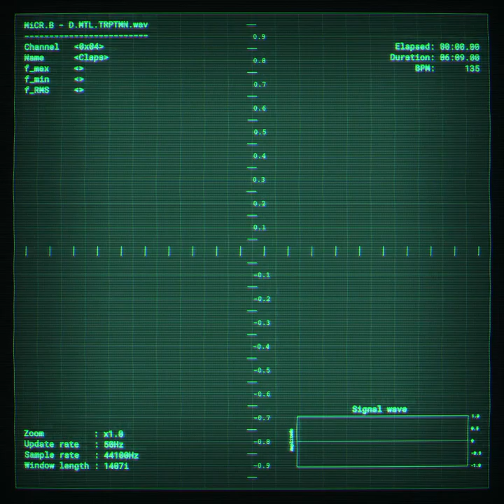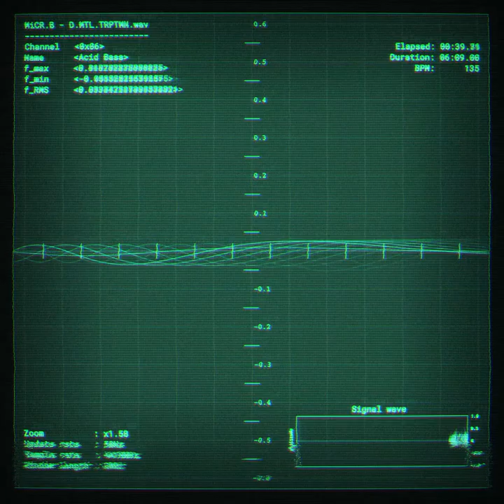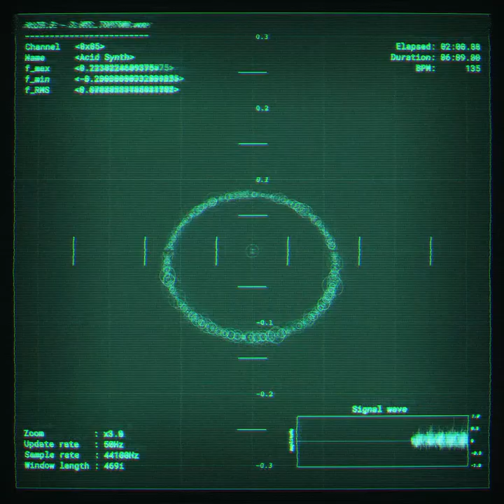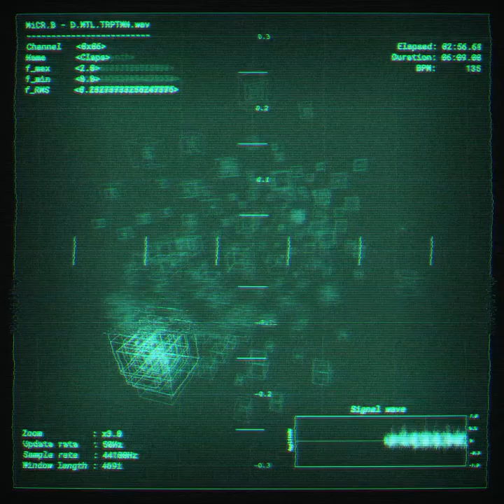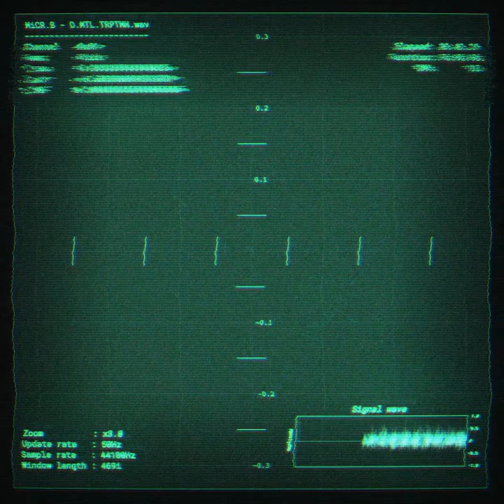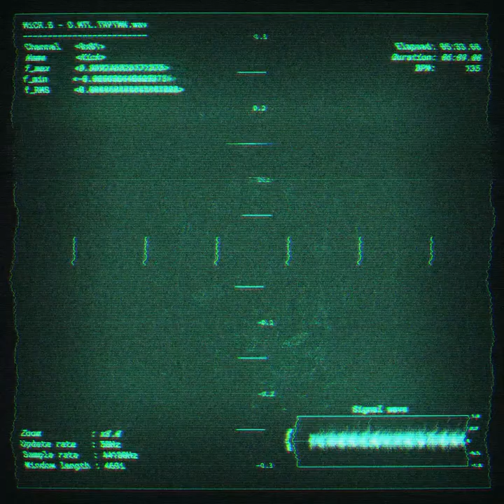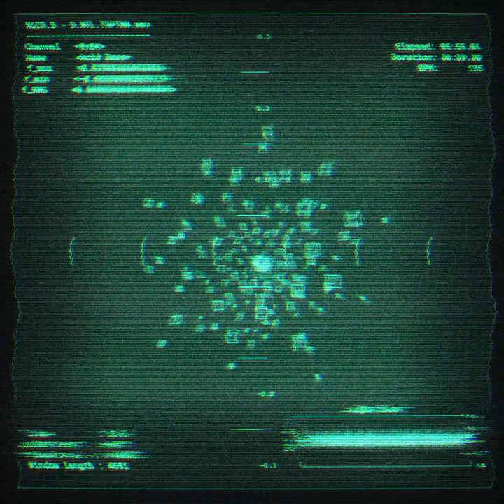MiCR.B - D.MTL.TRPTMN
print("Hello World!")

I'm MR.SMiFF
and i would like to present you my new project: MiCR.B  (project dedicated and focused on techno culture, philosophy and techno music)

This track came as a result of my flirting with two of the cheapest synthesizers I've ever had - CRAVE & TD-3 (actually i fell in love them both:), also elektron octatrack...

Huge thanks to mase1871 (for the video), with which we spontaneously and accidentally found ourselves in the endless internet spaces, virtually squeezing our hands and bragging about.

as i said, to be continued...

P.S.
every time you smile for no particular reason, you sponsor our and many other volunteer projects. we rely on your smiles (don't worry if you don't have teeth in your mouth::::)

P.S.S.
Don't try to book us - it's impossible (try it anyway, you may succeed)